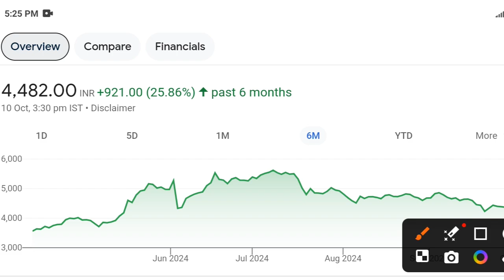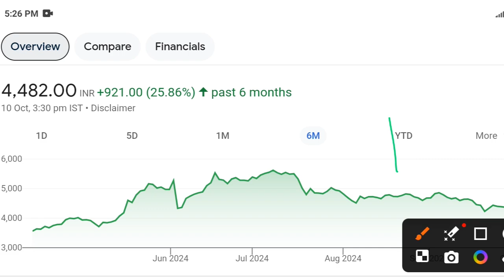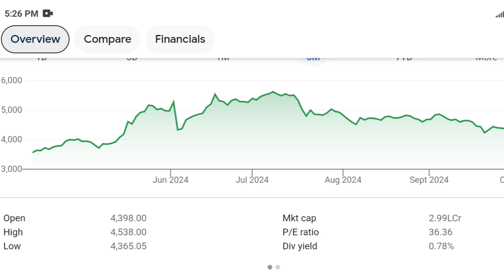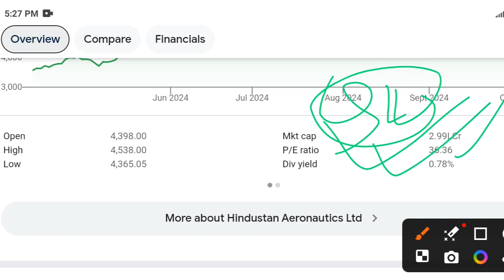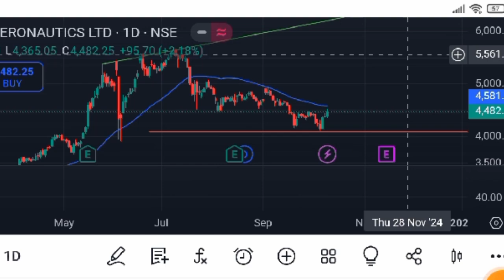HAL SHARE LATEST NEWS TODAY | HAL SHARE FUTURE TARGET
Your Quarries:-

Hal share
Hal share fundamental
Hal share new target
Hal share dividend